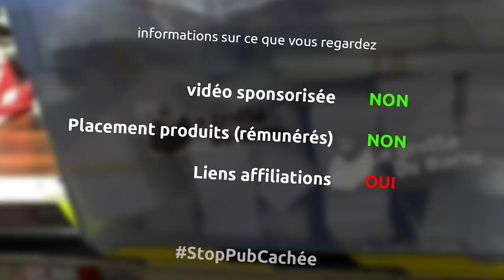trois tabourets pour mon atelier fabriqués avec des matériaux de récupération - ep288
Et oui, cette semaine, je me fabrique trois tabourets identiques et super pratiques pour accueillir des gens dans notre atelier pour des sessions d'initiation au cuir... et tout ça fait uniquement avec des matériaux de récupération: aggloméré, mdf, mousse, sky, etc...

le matériel
scie AEG TS 250 K
scie à onglet evolution
équerre réglable
perceuse ryobi
mèches wolfcraft
visseuse à choc ryobi
embouts à choc wolfcraft torx
colle à bois
fraise à bois 30mm
scie sauteuse AEG
perceuse à colonne leman
serre joint une main wolfcraft
petit équerre de menuisier
défonceuse triton 2400w
fraise à copier leman
ponceuse ryobi
fraise quart de rond
bombe de peinture flame
masque de protection
règle de couture
découpeur rotatif
scotch double face couture

la musique
Start your engines - Eithan Meixsell